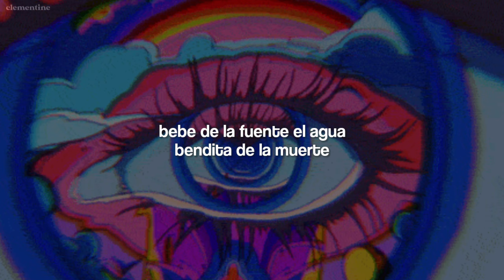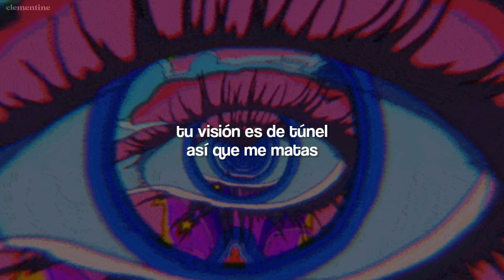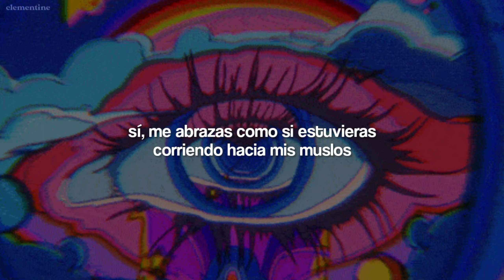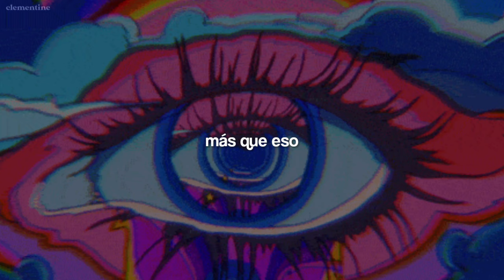Melanie Martinez – Tunnel Vision; Traducida al Español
les dejo aquí el lyrics de la canción y nos vemos en un próximo video;

Follow the tunnel into the portal
Lay all your burdens to rest
Drink from the fountain, death's holy water
Watch as you're put to the test

I make them panic, it's satanic
How I bend my body
Yeah, you can look, but you can't touch
I'm not just anybody
Caught in a haze and hypnotized and you're too thirsty
Open your view and you will find
Stop searching

Thought the cherry would be better than the pie
You like that, like that, that, like that
That's your demise
Yeah, you hold me like you're rushing to my thighs
Too fast, too fast, fast, too fast

But your focus is empty
Tunnel vision, thеn dead me
Honeysucklе and fresh meat
But I'm more than that, more than that
Playing house to distract me
But you're no good at acting
Obvious what you're after
And I'm more than that, more than that

They always hustle for the pussy so they'll never get it
I make them tumble down the hill they climbed, I don't regret it
I saw that trick fall out your sleeve and I'm so certain
You hum a tune I don't believe and it ain't workin'

Tunnel vision, then dead me
Honeysuckle and fresh meat

Crossing my heart, I'd rather die (Oh-oh, oh-oh)
Than be the needle in your eye (Oh-oh, oh-oh)
Show me how far obsession goes (Oh-oh, oh-oh)
Could've been more, now we'll never know